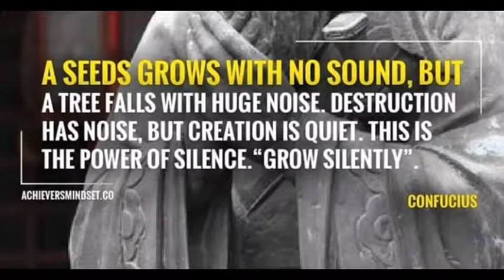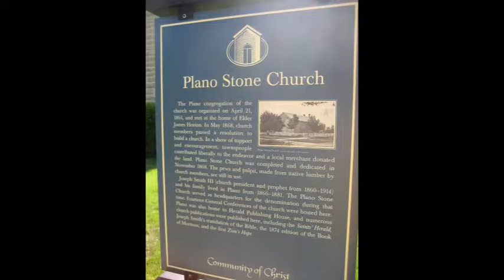OLD Chicago & buildings/cathedrals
Some old pictures of Chicago, Illinois then cathedrals & buildings  from around the country & World